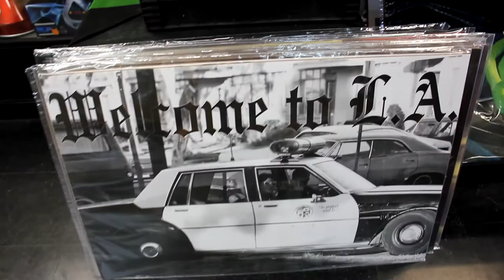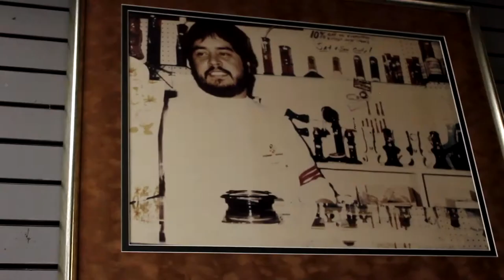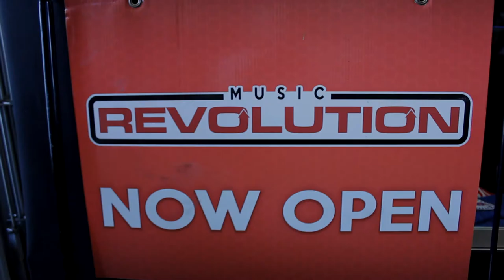Music Rev - Whittier, CA - 40+ Years in Business -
Smoke Shop 40+ Years in Whittier/Santa Fe Springs.
(Water Pipes, Hand Pipes, Vapes)
Urban Wear, Jewelry, Graff Supplies
Posters, Concert Tickets, Detox Products & More

Online Video Commercial done by
OnlineVidAds
-Promo Video-
Bar Sessions on B-Side
New Soul Show on BSideChannel.com